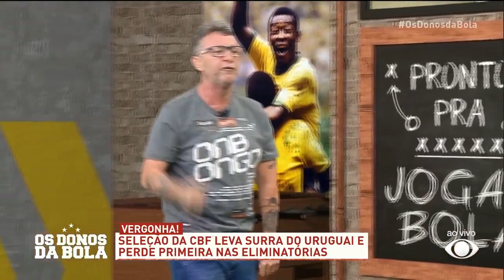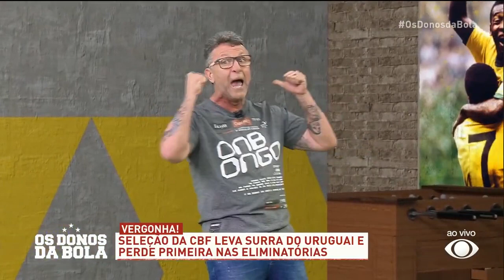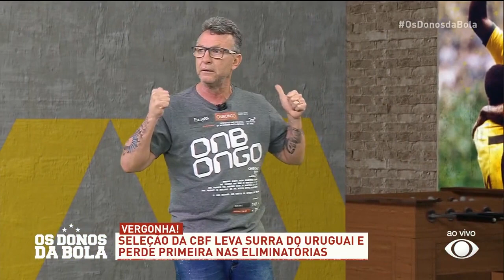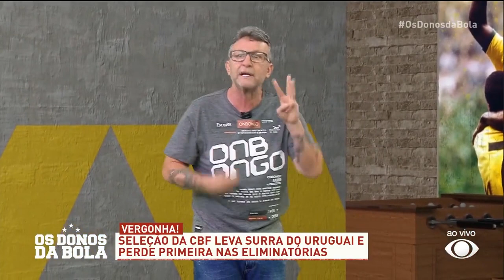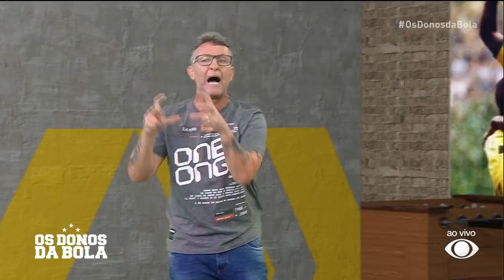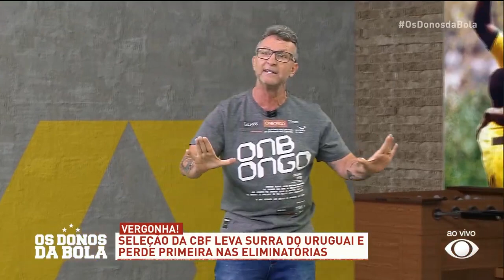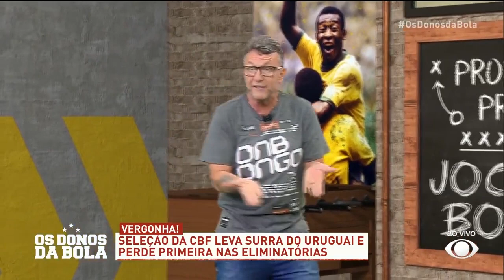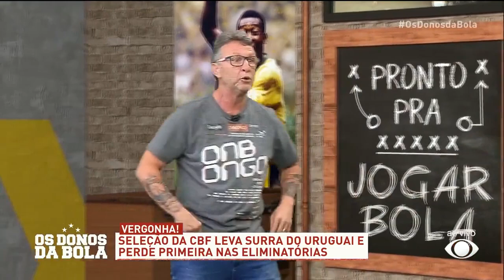CRAQUE NETO DETONA SELEÇÃO E CRITICA FALTA DE PROTAGONISMO DE VINI JR E RODRYGO